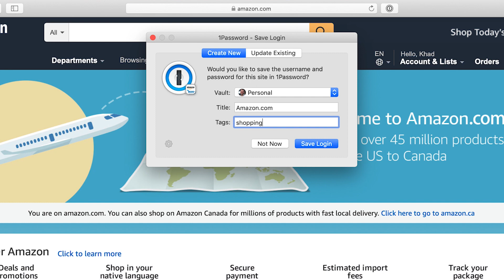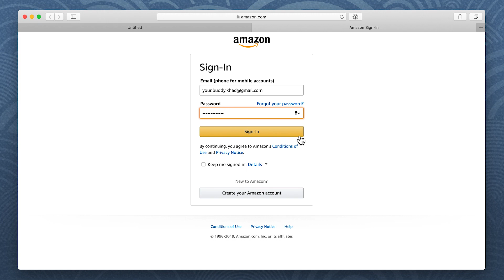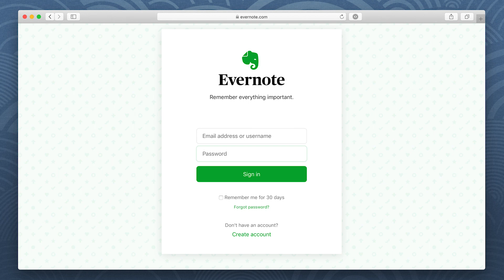Use the 1Password extension to save and fill passwords on your Mac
Learn how to save passwords and sign in to your online accounts on your Mac, right from your browser.

== GET SUPPORT ==

== GIVE SUPPORT ==